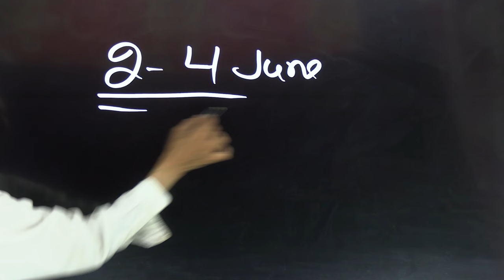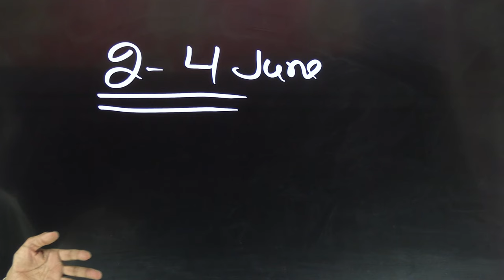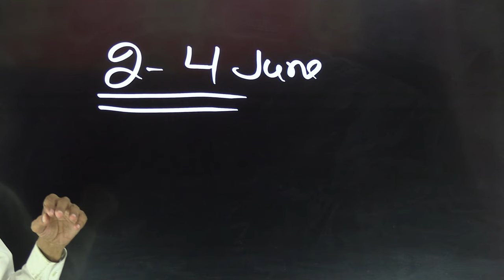Form filling date and other updates regarding BED ENTRANCE TEST PUNJAB l dr tirath singh